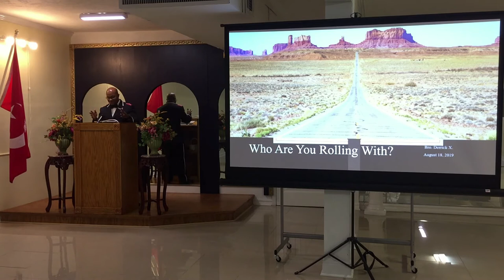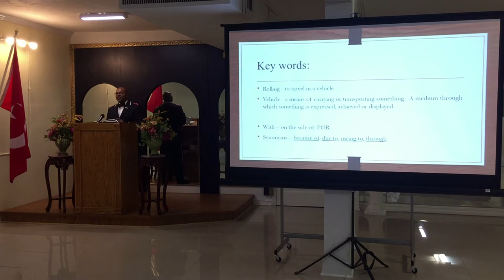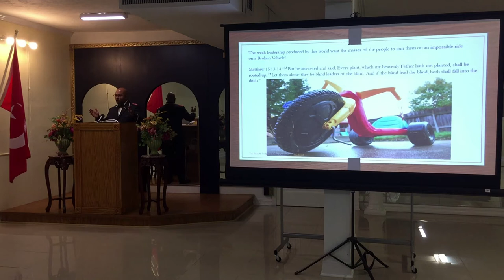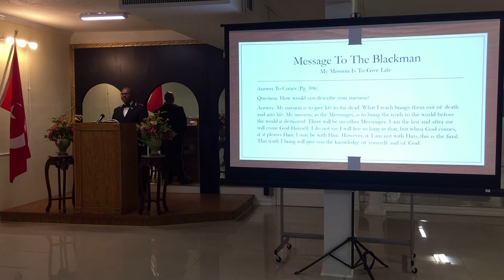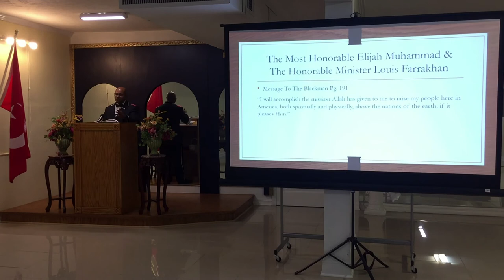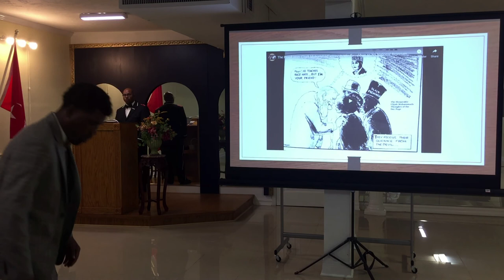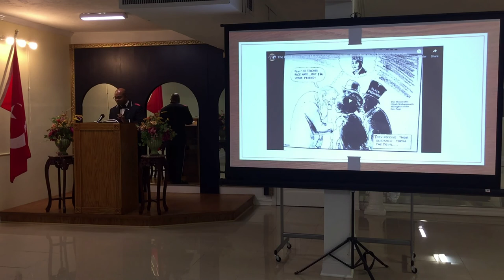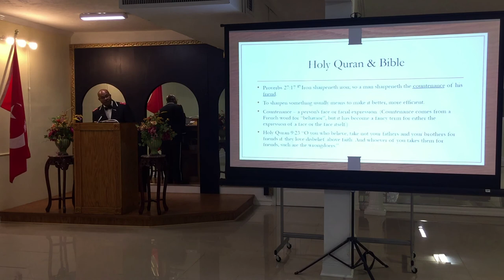Who Are You Rolling With?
Student of the Teachings of The Most Honorable Elijah Muhammad under the guidance of The Honorable Minister Louis Farrakhan teachings on Fighting for Islam in our own personal lives at Muhammad Mosque No.65 Sunday August 18, 2019. Brother Derrick X speaks on why each of us have to ask ourselves why are we rolling with The Honorable Minister Farrakhan or why are we rolling with whoever it is that we are rolling with.